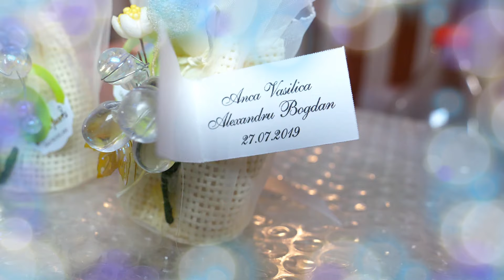clip nunta Anca & Bogdan